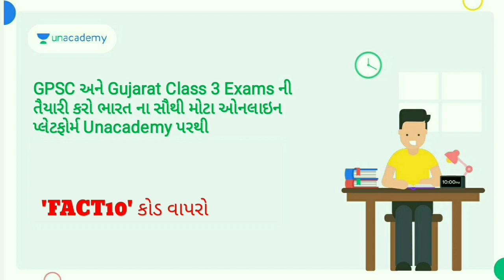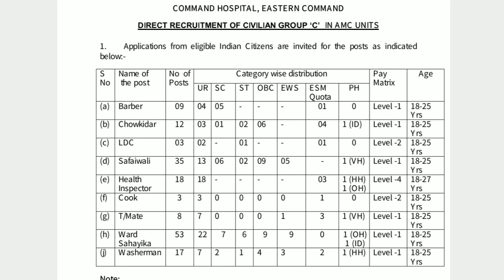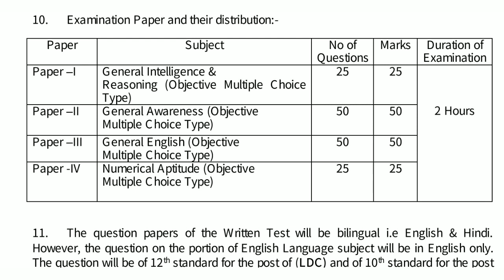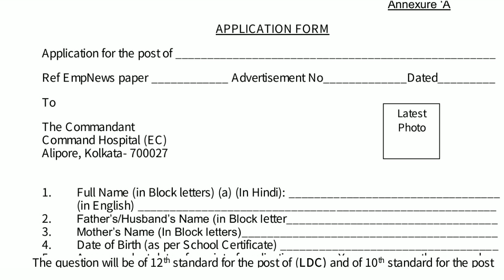12 પાસ માટે ક્લાર્ક અને 10પાસ માટે ક્લાર્કની ભરતી જાહેરાત 2022 / પગાર ધોરણ: 18,000 અને 19,900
🙏 નમસ્કાર વિદ્યાર્થીમિત્રો! 🙏

👉🏻 આગામી ટૂંક સમયમાં આવી રહેલ *GPSSB – મુખ્યસેવિકાની પરીક્ષા માટેની તૈયારીઓ કરો PARESH DHARAVIYA સર સાથે*

મુખ્યસેવિકાની પરીક્ષા પધ્ધતિમાં પૂછાનાર વિભાગ 1 અને વિભાગ-૨ (કામગીરીને લાગતાં સવાલો) માટેનું સંપૂર્ણ માર્ગદર્શન મેળવો Unacademy સાથે એકદમ ફ્રી માં! 🥳

🙏 નમસ્કાર વિદ્યાર્થીમિત્રો! 🙏

*💥 તલાટીના સંપૂર્ણ syallabus વાડું MODEL PAPER 1 💥*

🔻આવનારી તલાટી અને જુનિયર ક્લાર્ક માટે નવી બદલયેલ પરિક્ષા પદ્દતી મુજબ 100 પ્રશ્ન પેપર દરરોજ રાતે 9 વાગે લેવામાં આવશે🙏